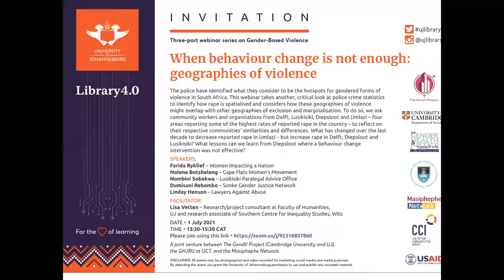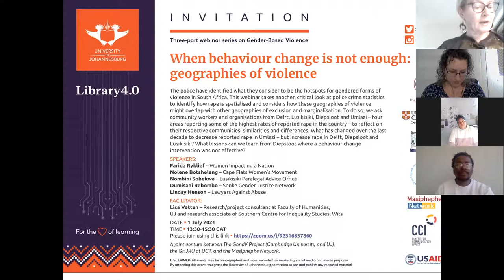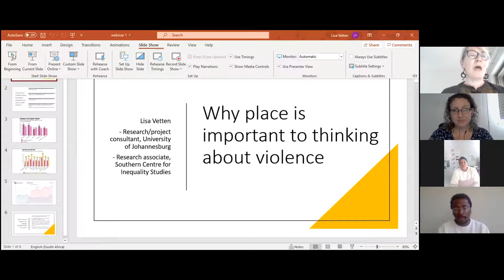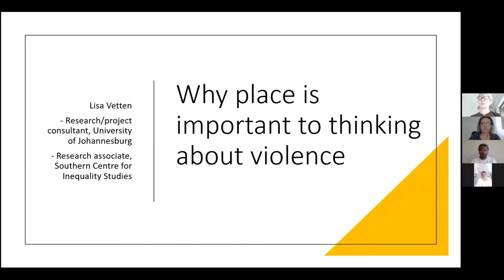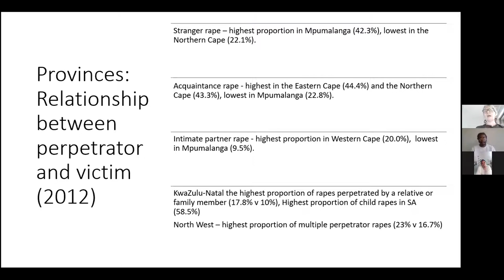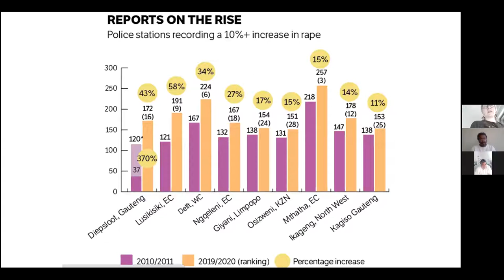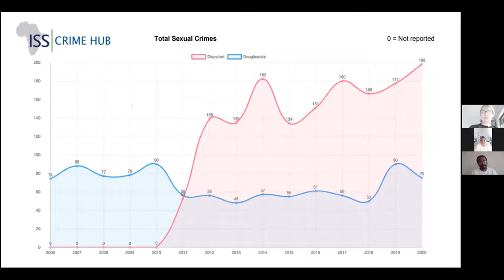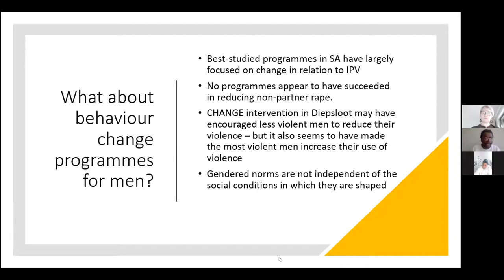When behaviour change is not enough: Geographies of violence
University of Johannesburg Library hosts the first of a three-part webinar series on Gender Based Violence in South Africa, facilitated by Lisa Vetten.

'The police have identified what they consider to be the hotspots for gendered forms of violence in South Africa. This webinar takes another, critical look at police crime statistics to identify how rape is spatialised and considers how these geographies of violence might overlap with other geographies of exclusion and marginalisation. To do so, we ask community workers and organisations from Delft, Lusikisiki, Diepsloot and Umlazi – four areas reporting some of the highest rates of reported rape in the country – to reflect on their respective communities’ similarities and differences. What
has changed over the last decade to decrease reported rape in Umlazi – but increase rape in Delft, Diepsloot and Lusikisiki? What lessons can we learn from Diepsloot where a behaviour change intervention was not effective?'